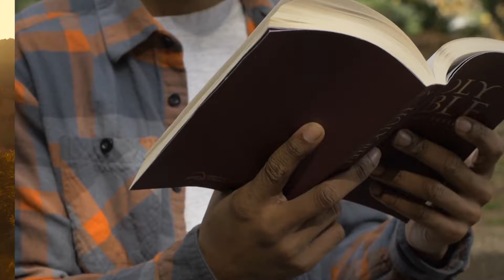Urgence | Pasteur Leonard Johnson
Comment utilisez-vous le temps que Dieu vous donne ? Utilisez-vous votre temps à bon escient pour encourager quelqu’un afin de faire progresser le Royaume de Dieu ?
Pour partager un sentiment d’espérance ? Je vous exhorte aujourd’hui, réalisez dans quels temps nous vivons. C’est ma prière. Comme Jésus, nous déclarerons : il faut que je fasse les œuvres de Celui qui m’a envoyé pendant qu’il est encore jour car la nuit vient où personne ne peut travailler. Mettons-nous à l’œuvre pour le Seigneur.